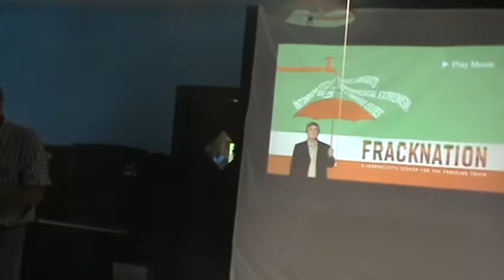FrackNation Screening Introduction - EID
There was a FrackNation Screening next door to a Gasland Part 2 screening this weekend.